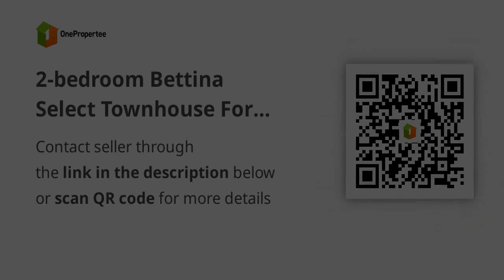2-bedroom Bettina Select Townhouse For Sale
2-bedroom Bettina Select Townhouse For Sale
House Type: Townhouse
Number of Bedrooms: 2
Number of Bathrooms: 1
Floor Area in sqm: 44 sqm.
Lot Area in sqm: 36 sqm.
Number of Floors: 1
Number of Car Parking Spaces: 1